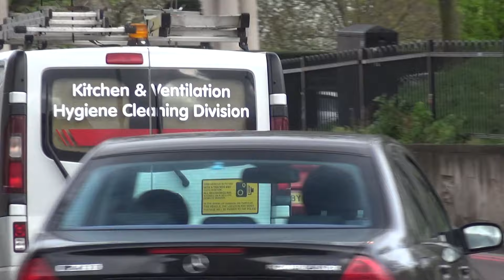Supercars In London April 2024 Part 2- Senna GTR, Novitec 812, 992 GT3RS And More!!!